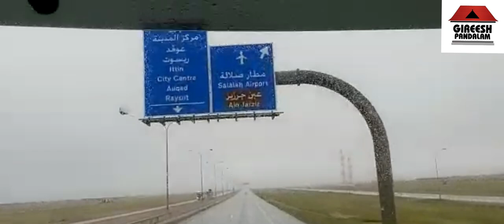മസ്കറ്റിൽ നിന്നും സലാലയിലേക്ക് കോടമഞ്ഞിൽ കൂടി ഒരു യാത്ര. Muscat to salalah Beautiful journey..